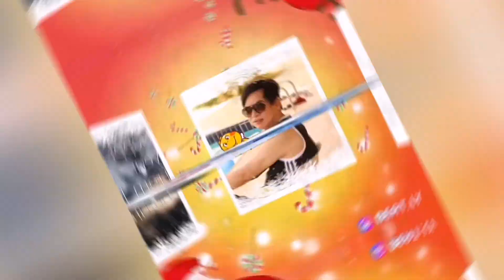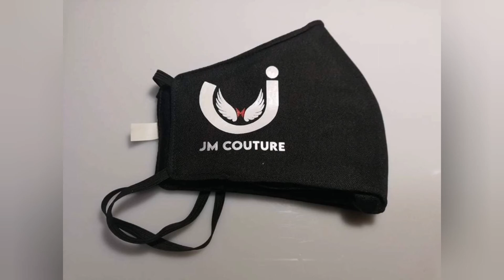DIY Face mask collection and high fashion designs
Tittle :Face mask collections and designs JM Couture
I show some designs of face mask ang ppe